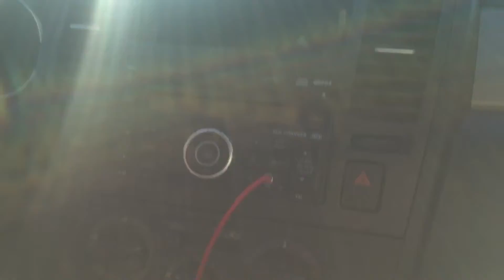Vlog #11: STAR WARS.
Chelsea and I went to see the new Star Wars movie so I decided to film as much as I could and this was the product.

Song at the beginning: Cherry Pickin' by Kate Nash
Song at the end: Cheap Thrills by Sia